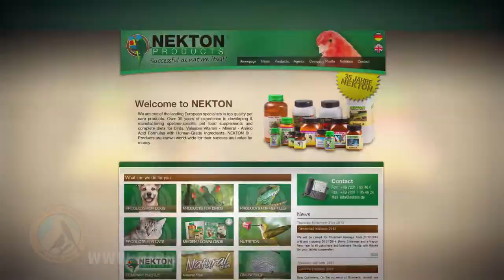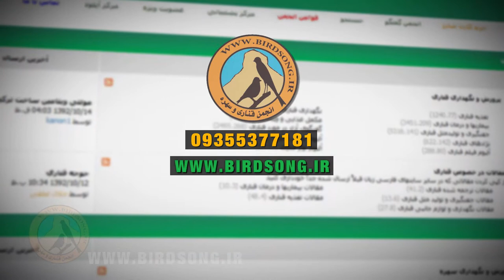محصولات نکتون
معرفی و فروش محصولات نکتون در ایران توسط انجمن تخصصی قناری, سهره, طوطی سانان ایران.
برای خرید محصولات بر روی لینک زیر کلیک کنید:
و یا با شماره تلفن: 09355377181 تماس بگیرید.